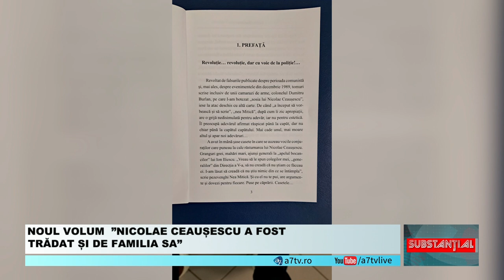Substantial - cu Adrian Călin